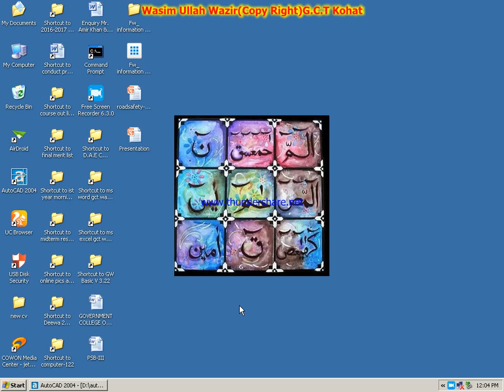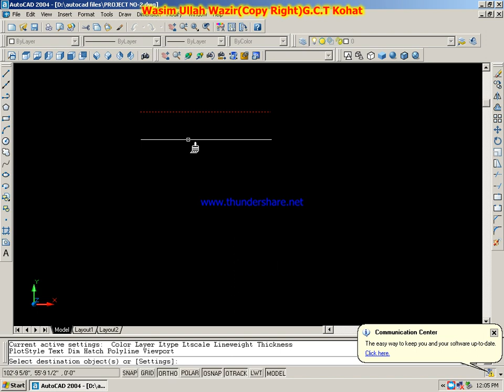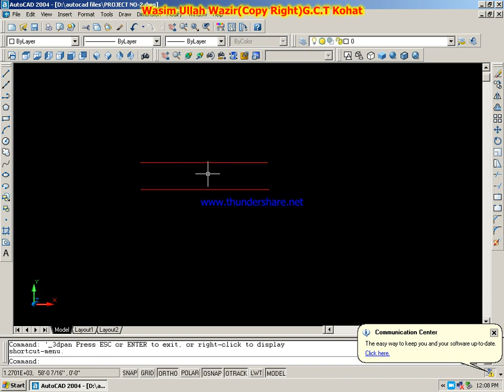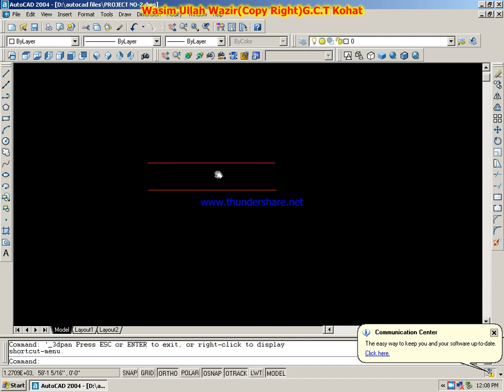practical no 03 04 match command and zooming paning